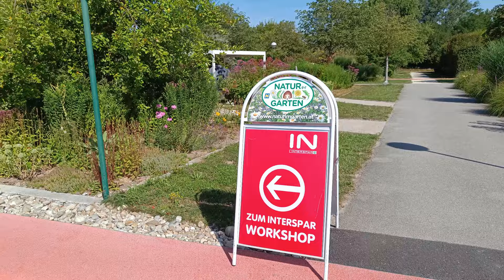Ein Erlebnistag mit Natur im Garten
Von der Vielfalt der Singvögel über Wissenswertes über Hexen, Essbare Blüten und Kräuter bis zum Blütenzucker zum Mitnehmen. Ein Tag auf der GARTEN TULLN unter der fachkundigen Begleitung des "Natur im Garten" Teams ist ein Erlebnis.